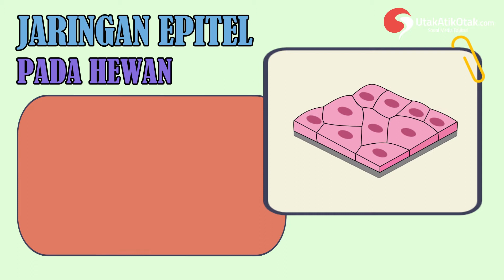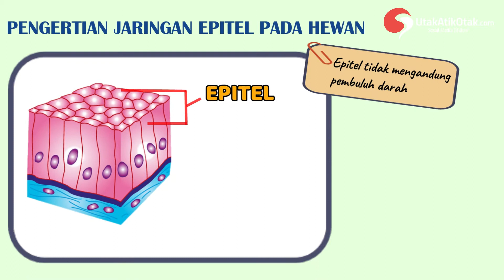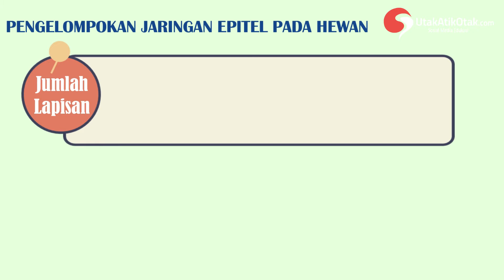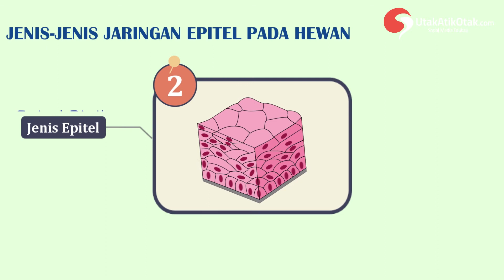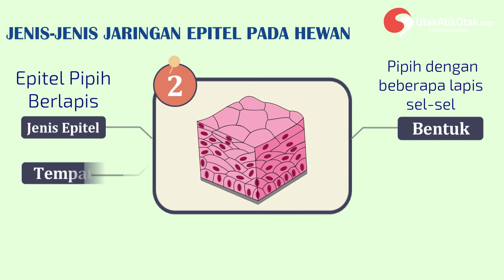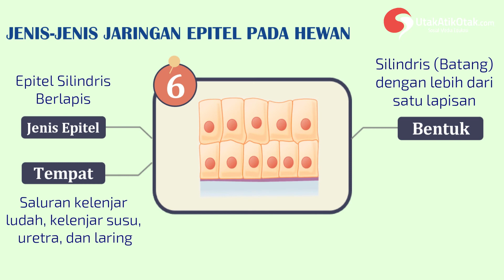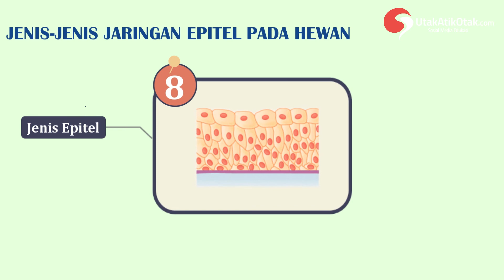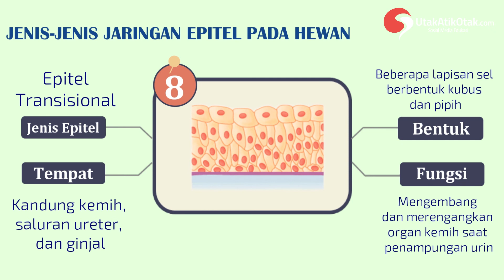Jaringan Epitel Pada Hewan || MATERI BIOLOGI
Jaringan adalah kumpulan sel yang mempunyai bentuk, asal, fungsi, dan struktur yang sama.

Jaringan hewan terbagi ke dalam empat kelompok, yaitu jaringan epitel, jaringan ikat, jaringan otot dan jaringan saraf.

Jaringan epitel melapisi permukaan luar organ dan pembuluh darah ke seluruh tubuh, serta permukaan dalam rongga di banyak organ internal.

Sebagian besar jaringan epitel pada dasarnya adalah sel-sel besar yang menutupi semua permukaan tubuh yang terpapar dunia luar dan melapisi bagian luar organ.

Berikut ini adalah beberapa penjelasan mengenai Jaringan Epitel yang terdapat pada hewan yang mana akan dibahas tentang definisi Epitel, Fungsi Epitel, jaringan Epitel serta Jenis Epitel Pada Hewan.

Dannnn.